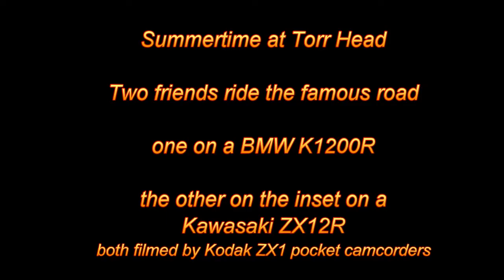Summer Motorcycle Ride over Torr Head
Two friends ride over Torr Head near Ballycastle in County Antrim, Northern Ireland.  The main picture is from a BMW K1200R Sport and the inset is from a Kawasaki ZX12R.  Both are using a Kodak ZX1 pocket camcorder to film the route.